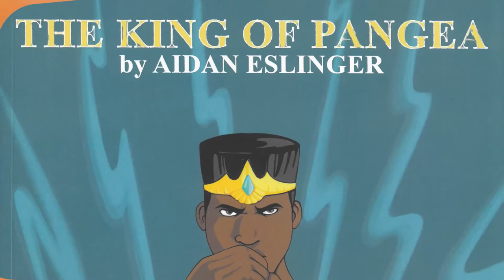"Rise and Shine" Read a Book - The King of Pangea Pt. 2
Pangea is a flourishing country that needs to crown a new king. But the heir to the thrown is anything but responsible. Will he rise to the occasion and be king? Or will he be the downfall of Pangea? Written by Aidan Eslinger and illustrated by Anastassiya Selezneva.